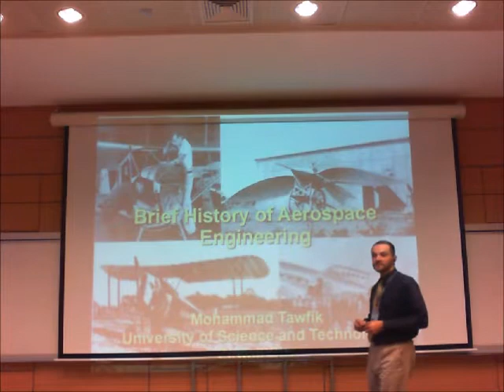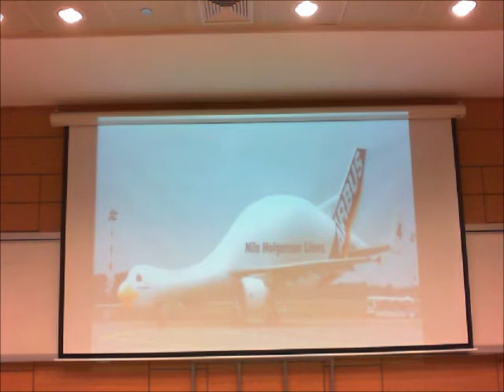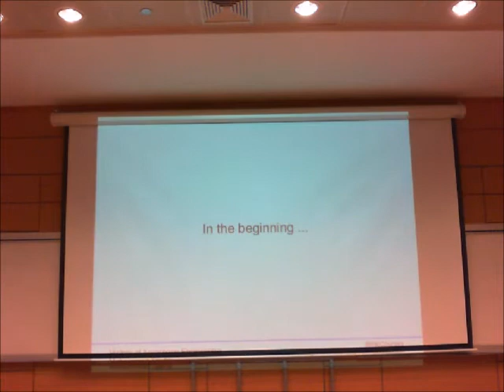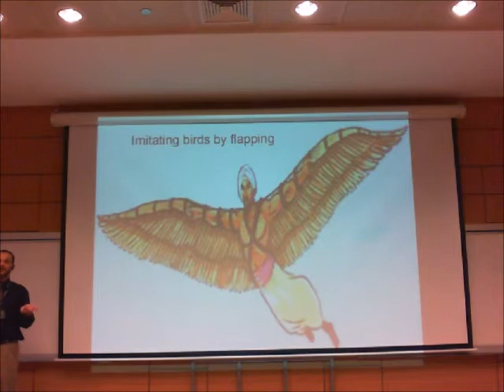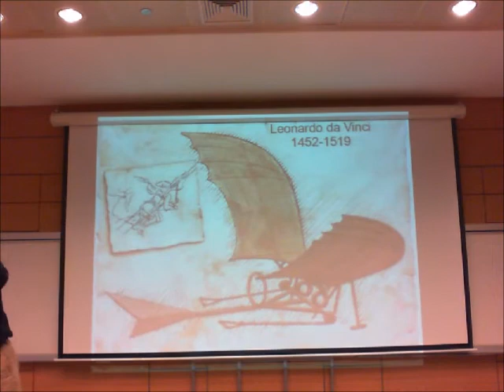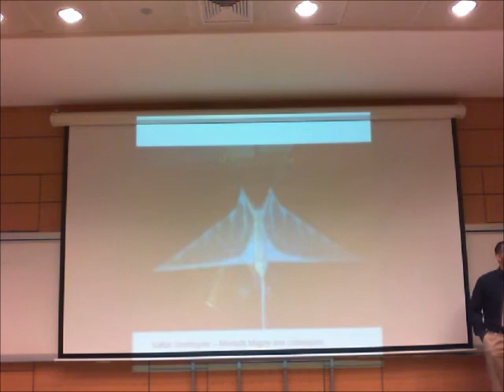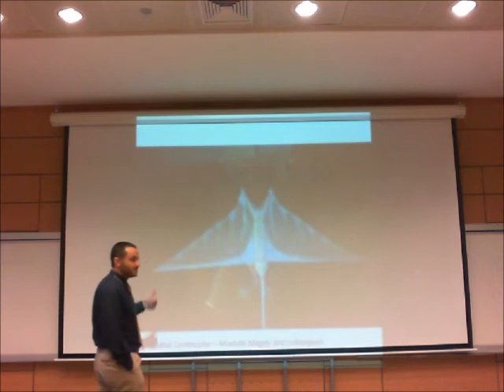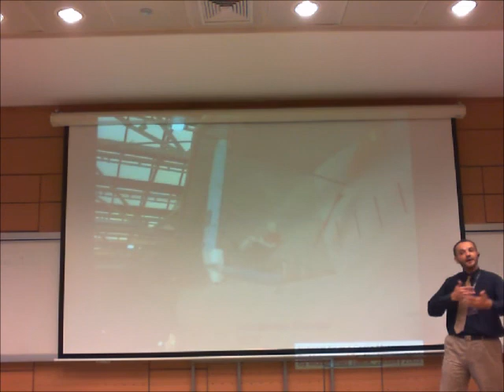In The Beginning ...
Can man really fly?
How to attempt flying?
Does flapping work?
Can we fly with our own power?